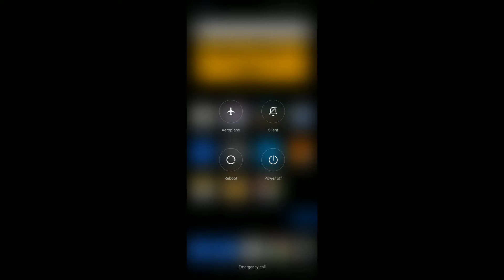How to switch off Redmi Note 11 Pro || Redmi Note 11 Pro ko switch off kaise kare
Hello dosto, aaj maine is video me bataya hai ki Redmi Note 11 Pro ko switch off kaise kare, dosto Redmi Note 11 Pro ko switch off karna bahut hi aasan hai. Agar aap bhi janna chahte hain ki Redmi Note 11 Pro ko switch off kaise kare to is video ko pura dekhiyega, thanks friends.

How to switch off Redmi Note 11 Pro
Redmi Note 11 Pro ko switch off kaise kare
How to restart Redmi Note 11 Pro
How to do switch off Redmi Note 11 Pro
Redmi Note 11 Pro ko switch off kaise karte hain
Redmi Note 11 Pro ko restart kaise kare
Redmi Note 11 Pro switch off
Redmi Note 11 Pro
Switch off